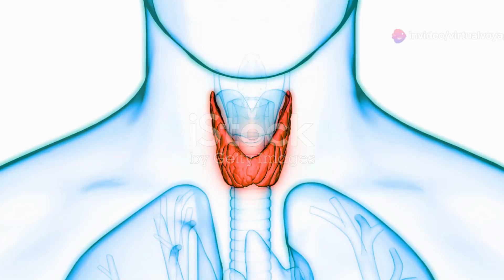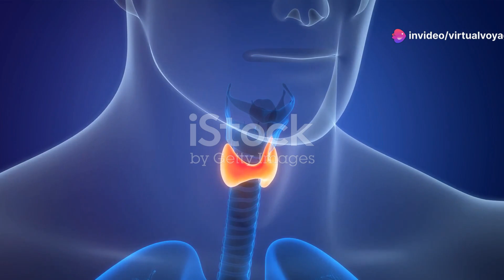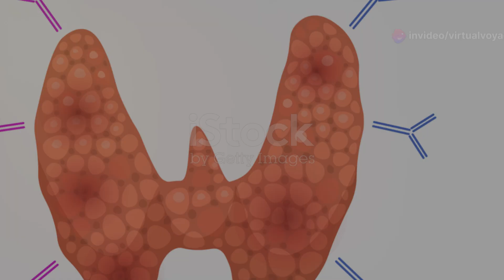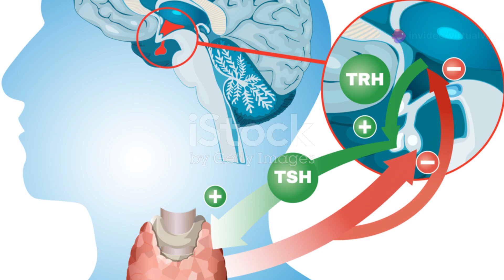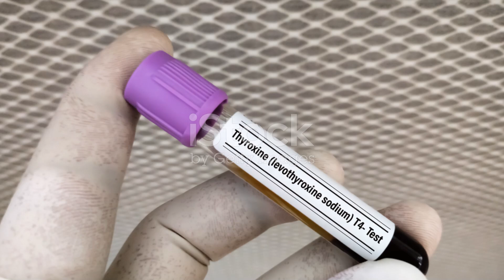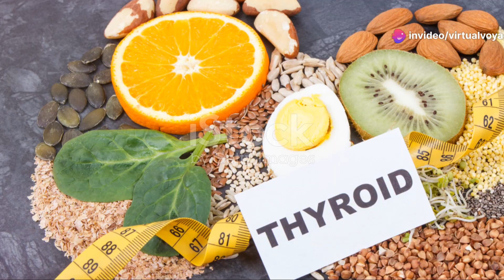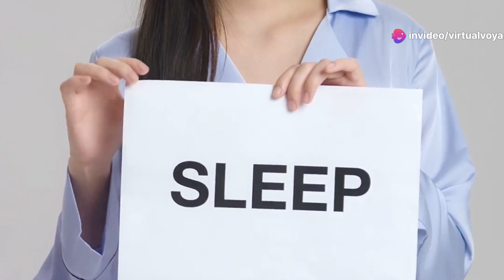Thyroid Troubles: Unpacking Hypothyroidism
Delve into the world of thyroid health with our comprehensive guide to understanding hypothyroidism. In this video, we unravel the complexities of this condition, exploring its causes, symptoms, and treatments. Learn how hypothyroidism affects daily life and discover essential tips for managing this common thyroid disorder. Whether you're newly diagnosed or seeking more information, join us as we shed light on 'Thyroid Troubles: Unpacking Hypothyroidism.